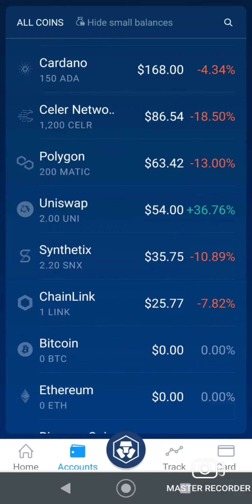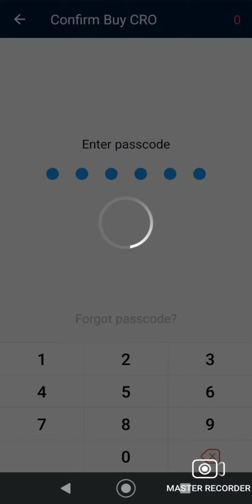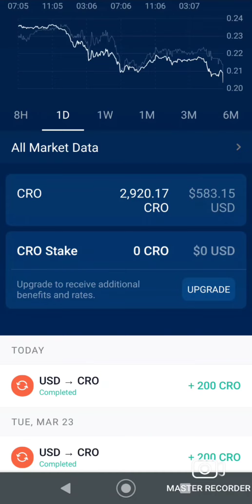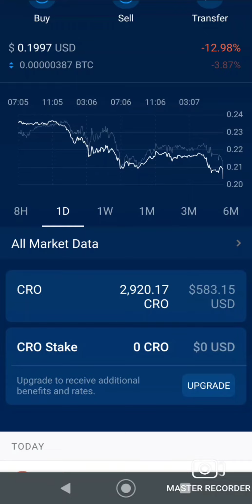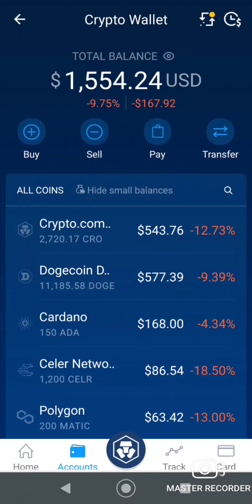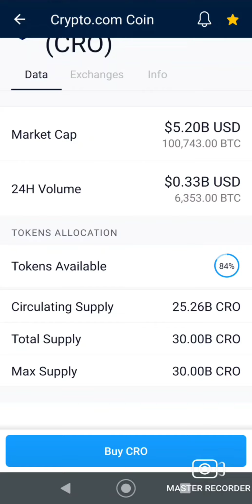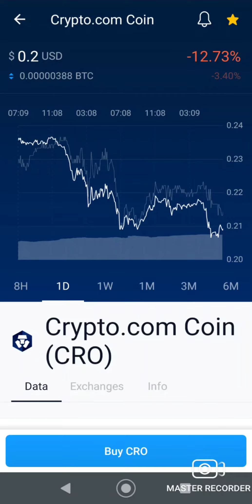Crypto.com CRO is Crashing along with the rest of the Cryptocurrency space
The crypto.com CRO token is crashing right now.  With the main net launch and the NFT drop starting today it's a bad time for crypto in general.  Bitcoin is leading the way into the crash as everyone runs for cover as the stock market is also down today.  With the store of value of bitcoin and high rates of return on staked crypto you would think more people would be getting in not out?  Bond yields and the feds have had a filed day with investments and I wish they would just shut up already and let the market work itself out.  As I dollar cost average into CRO I hope to get to stake a card and get free netflix!

DNPayvNbGfumSyTp2hAkbod85shZUDRRd7